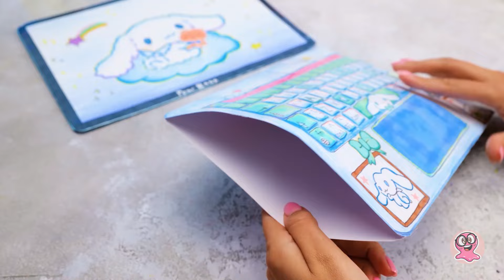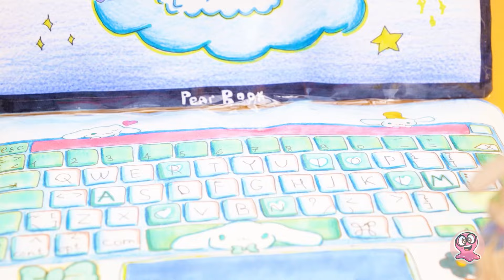ГРАНДИОЗНАЯ РАСПАКОВКА! ✨️ Боксы Роблокс с бумажной куклой, ноутбуком и мобильным телефоном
Всем привет! Вам нравится распаковка, слепые пакетики и сюрпризы? Ну тогда, это видео сделает вас счастливыми.

Сегодня мы разрежем довольно много слепых пакетиков, чтобы найти в них потрясающую бумажную куклу, а также множество милых предметов одежды и аксессуаров для её персонализации. Уже волнуетесь? А это еще не все!

После того как мы поиграем с куклой, мы распакуем удивительный бумажный мягкий ноутбук и телефон новейшей модели. И лучшая часть — всё это соответствует двум потрясающим темам — Cinnamoroll и Roblox! Как круто это, а?

И останьтесь до самого конца, чтобы узнать, как именно мы сделали столько всего из бумаги.

Вступительная
заставка распространяется на условиях СТАНДАРТНОЙ МУЗЫКАЛЬНОЙ ЛИЦЕНЗИИ:

Заголовок: Кукушка